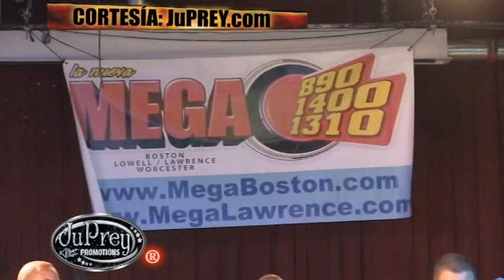Victor Manuelle-Como Una Estrella @ Wonderland Ballroom, Boston, Massachusetts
JuPrey Promotions TV Presents: VICTOR MANUELLE En Vivo desde el Wonderland Ballroom, Boston, Massachusetts. Una Presentación de LatinConcerts.com.  Video by JuPrey.com